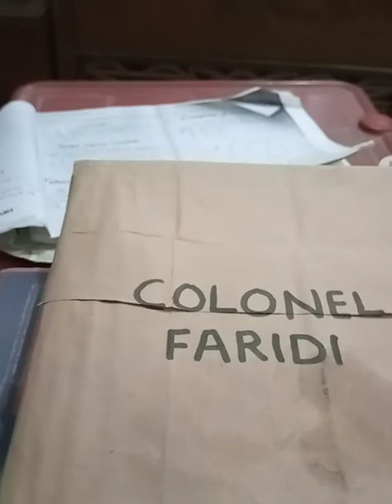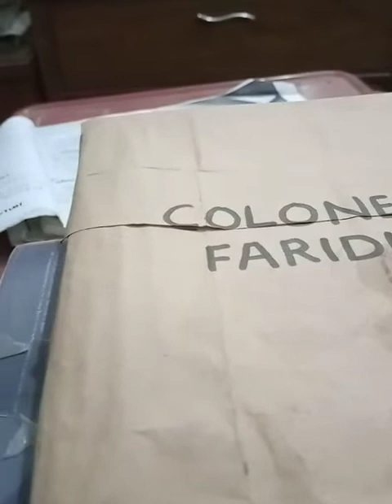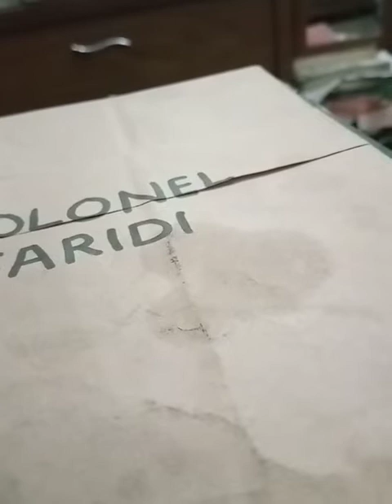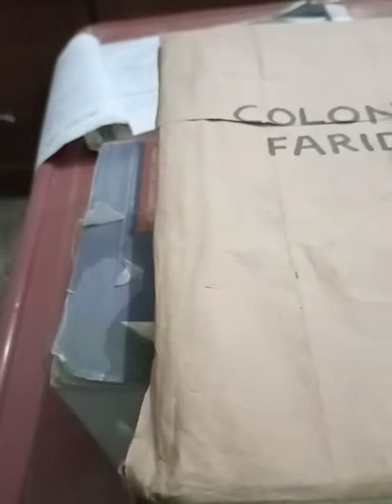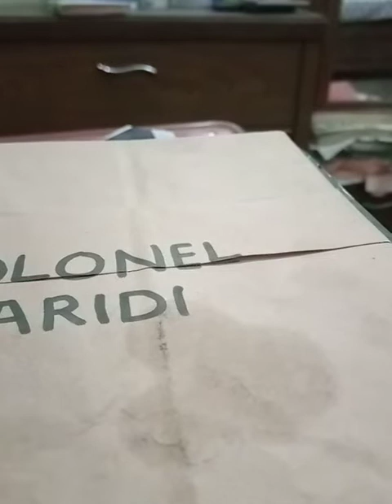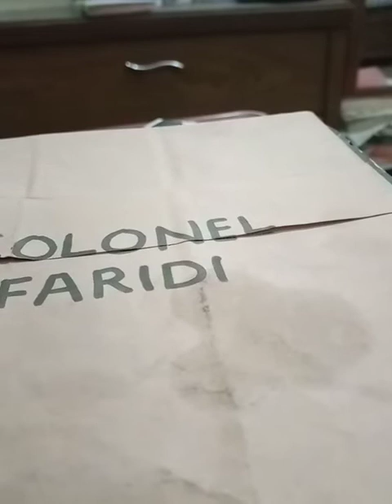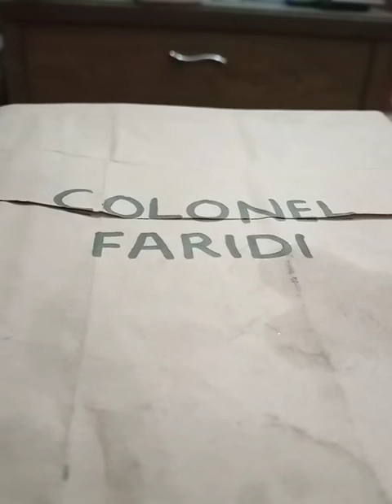Colonel Faridi jasoosi duniya novel chandni Ka Dhuwan part 50